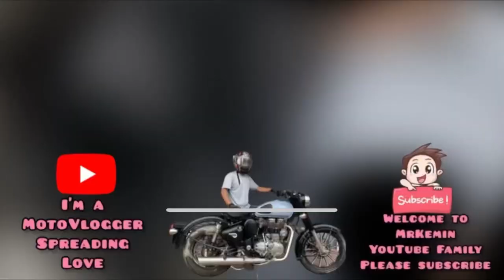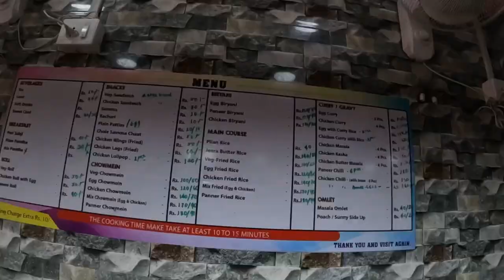Donyi Polo Airport se Atey waqt taka diya😮‍💨|| Meet my piyush😅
SubscribeYouTube
NCS Lyrics - Learn the lyrics over at: https:|/ncs.Ink.to/ ncslyricsid

When you are using this track, please add this in your description:
X
Commercial
NCS: Music Without Limitations.
Credits:
Director: Tobias Visnek
Producer: Ingrid Sloth Tennesen
Director of Photography: Lukas Sket
Gaffer Victor: Scheffel
On-Set Safety: Thomas Martin
As Himself: Alex Skrindo
Main character: Mariana Awela
Girl 2: Dawn Lykke Glensvold
Girl 3: Alma Iris Kelka
Boy 1: Ali Tafreshian
Boy 2: Tyson Smith
Boy 3: Arian Azad
Dancer: Thomas Martin
Dancer: Mike Hansen
Dancer: Morten Holdt Hansen
Dancer: Jesper Eriksen
Dancer: Helena Mildow
Dancer: Jell Kirstine Grandjean
Bartender: Andreas Finscet

Special thanks to:
Andreas Finscet
Mathias Monster
NEXT
X
Music
SONG
Falling Down
ARTIST
Alex